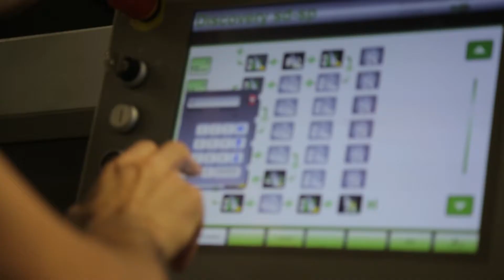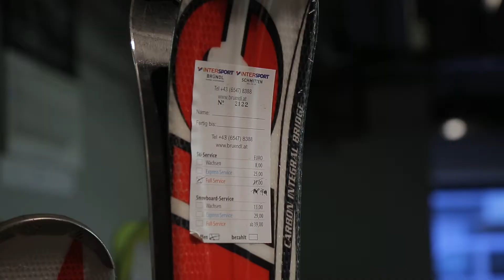Bründl Sports - professionelles Ski-Service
Manuelles Ausbessern der Schäden, Struktur- und Kantenservice sowie Wachsen & Polieren. Bei Bründl Sports sind deine Skier in den besten Händen.